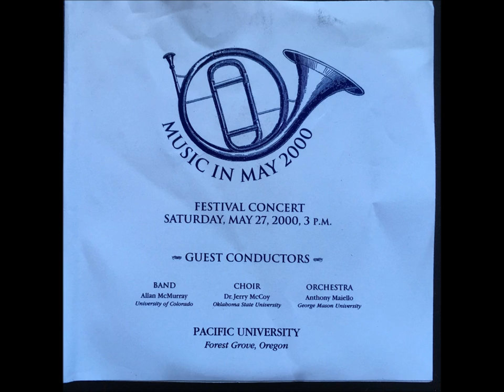03 - The Ascension - Robert Smith - Music in May - Festival Orchestra (2000)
Transferred from a CD recording made on May 27, 2000 in Forest Grove, Oregon at the Music in May Festival. Recorded by Gary Gadwood. Anthony Maiello, Conductor.